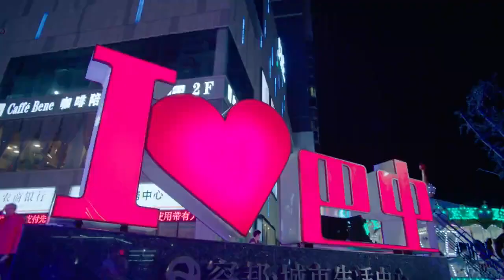China Bazhong city promo - beautiful landscape gallery in Bazhong,china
You are welcome to visit Bazhong